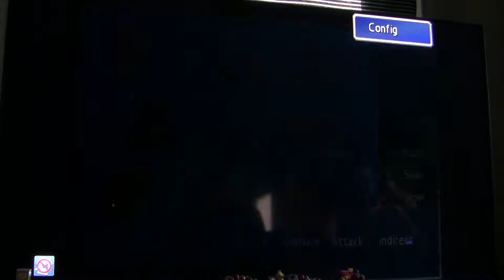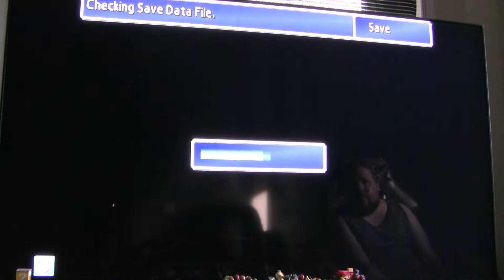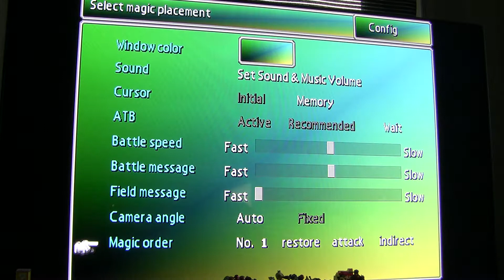FFVII Remaster LP Disc II Part 28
Part 2

(Recorded on Friday 18th of May 2018)

Schedule
Saturday 19th of May 2018 FFVII Remaster LP Disc II Part 25-26
Sunday 20th of May 2018 FFVII Remaster LP Disc II Part 27-28
Monday 21st of May 2018 FFVII Remaster LP Disc II Part 29-30
Tuesday 22nd of May 2018 FFVII Remaster LP Disc II Part 31-32
Wenesday 23rd of May 2018 FFVII Remaster LP Disc II Part 33-34
Thursday 24th of May 2018 FFVII Remaster LP Disc II Part 35-36

In Part 28 we fly around talk about some more stuff then head near Mideel and try and get a Great Chocobo.

Then we go back to chocobo farm and check a few things then we change the window color and save into another file.

Then we try and reset bonaza a.k.a mating and quitting to try and get a colored one note quitting dont seem to change the RNG you actually need to close the game down and then boot it back up to change it.

And thats pretty much it.